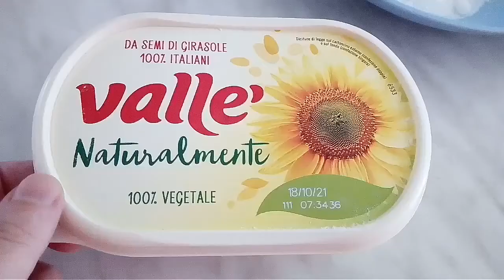la briciolata nutella 👍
ingredienti
300g di farina
100 g di zucchero
un uova
metà vaschetta di Valle
 una busta di pan degli angeli

procedura
è una teglia 26 cm imburrare la teglia
180 gradi per 20 minuti
Stendere l'impasto nella teglia Sciogliere nutella e poi sbriciolare altri passo sopra poi prendete una forchetta e spingete sopra i briciolo che abbiamo fatto poi cuoce